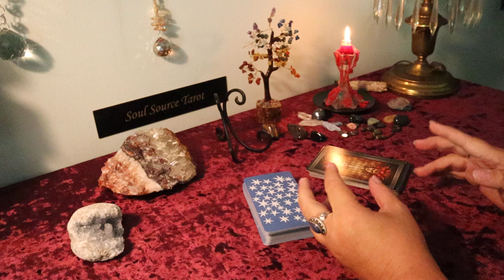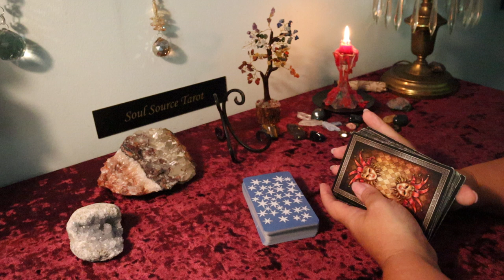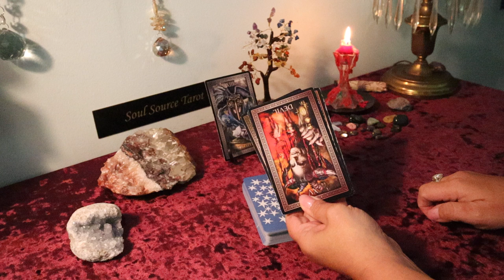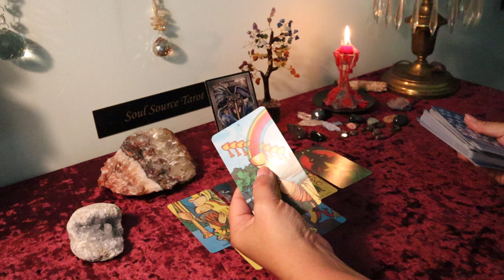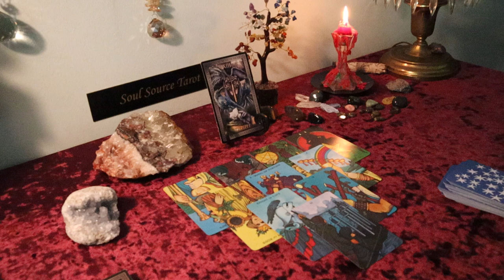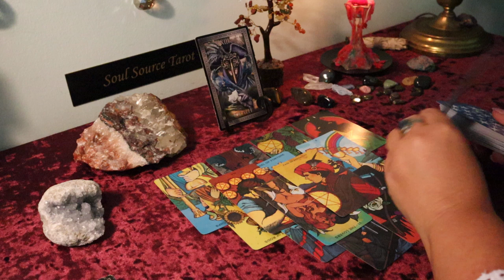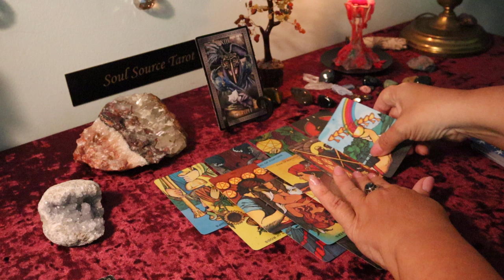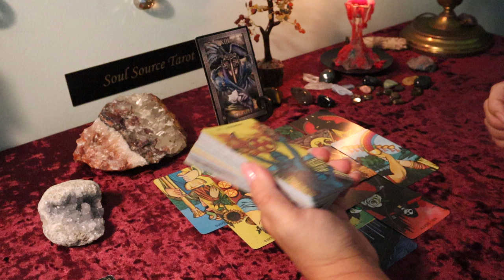Capricorn September 2019..Coming Together With the One You are Meant to be With...The Very Beginning